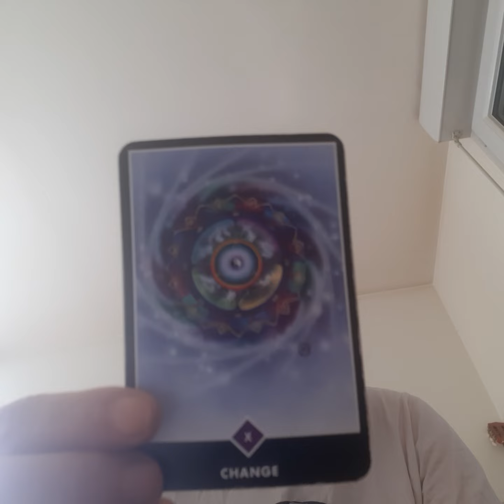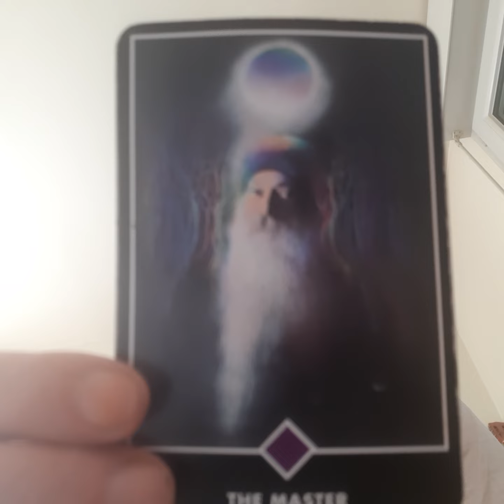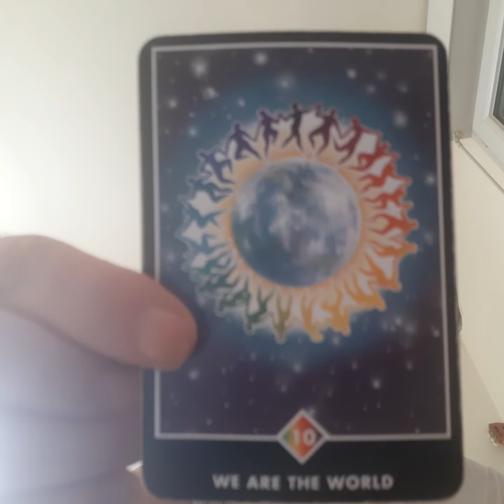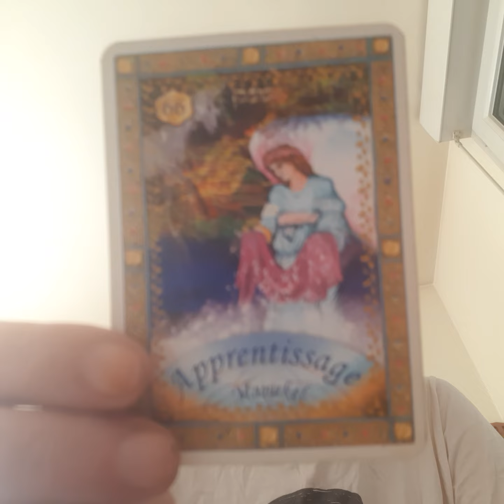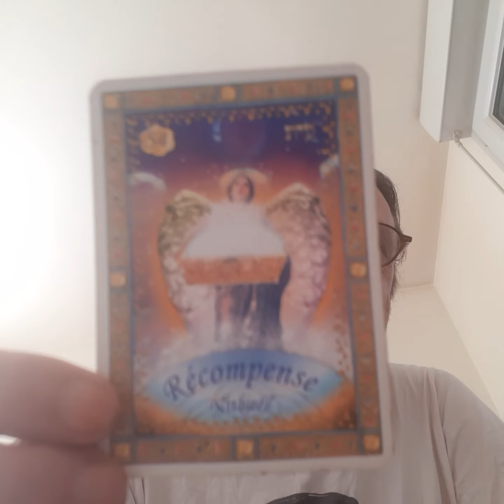Moving Toward Unity and Joy - Becoming One with the One (I AM) - June 20, 2023 - Oracles and Song